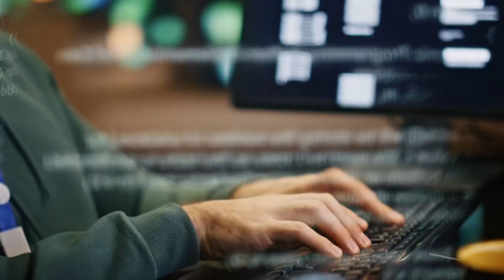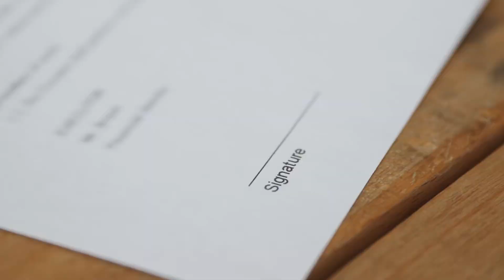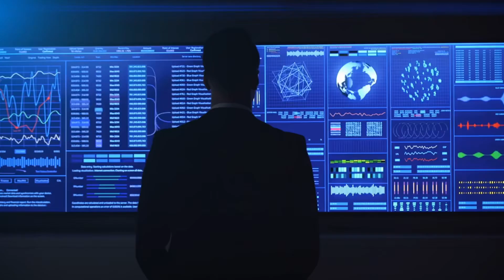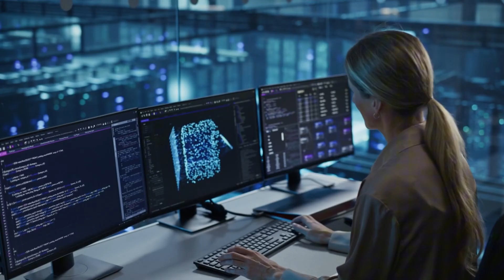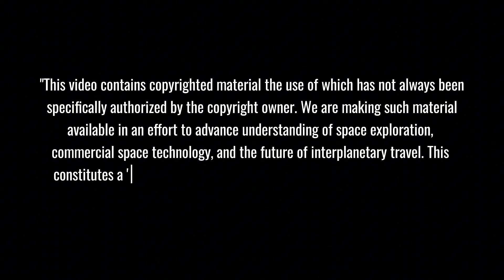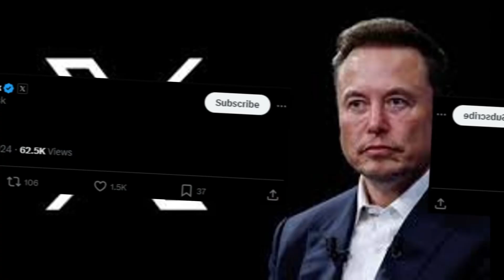What Ocean Landing Means for SpaceX's FUTURE in Space Travel?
SpaceX's Starship Flight 6 shattered expectations - not with another spectacular catch, but with a bold decision that redefined success in space exploration. While the world waited for another mechanical arm catch after Flight 5's historic achievement, SpaceX chose safety over spectacle, demonstrating why they're leading the race to Mars. From breakthrough catches to strategic splashdowns, this is the story of how real innovation happens in the most demanding industry on (and off) Earth.
⏱️ Key topics with timestamps:
0:00 - "SpaceX's Impossible Catch: When Mechanical Arms Met a Hypersonic Rocket"
1:43 - "Evolution of Starship: From Explosive Failures to Historic Triumphs"
4:04 - "Inside the Technical Challenge: The High-Stakes Dance of Catching a 40-Story Rocket"
6:57 - "Future of Starship Revealed: Block 2 Upgrades and Revolutionary Raptor 3 Engines"
8:34 - "Breaking Records: How Starship Will Double Saturn V's Payload Capacity"
11:22 - "Space Race 2.0: China's $14M Plan to Copy SpaceX's Revolutionary Technology"